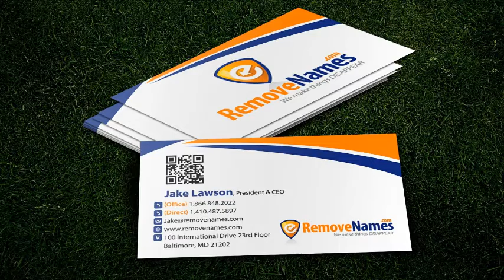Kimberly Kirk vs Kim Jones - Set 2 - Womens Grandmasters Finals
2015 Western BCA 9 Ball Championships from Chinook Winds Casino Resort in Lincoln City Oregon. for more information.